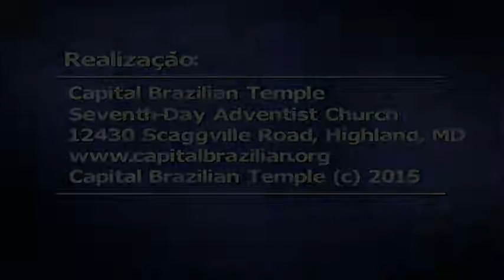A Última Geração - Pr. Sandro Braun